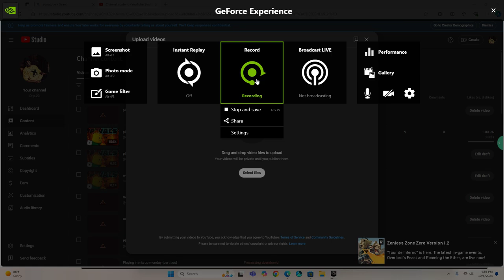hope you remember me.